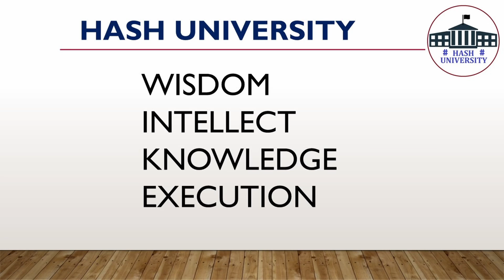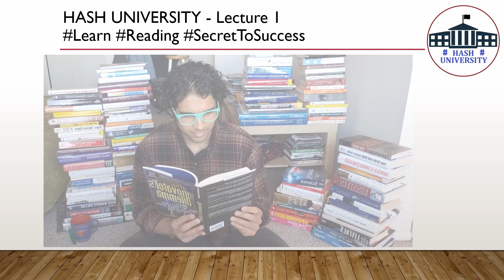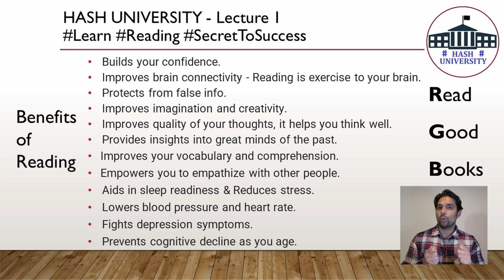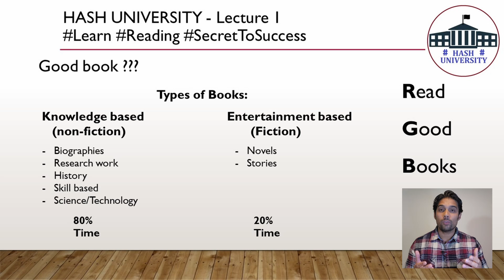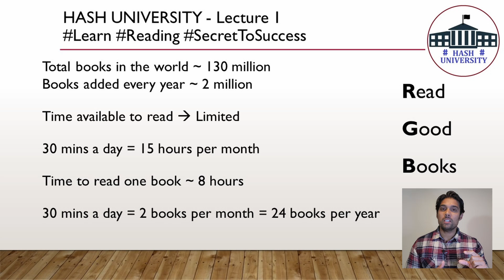Hash University: Secret to Success RGB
Hungry for success in life? watch this video to get you started on the path to success.

Good Luck :)